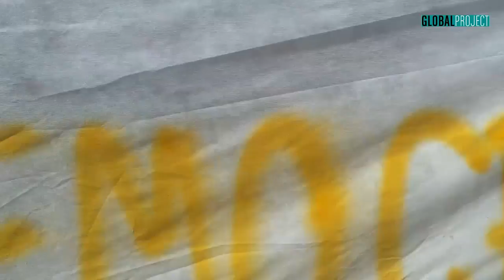05.07.17 Venezia - iniziativa al Consolato tedesco noG20